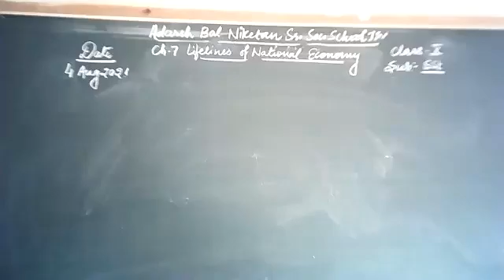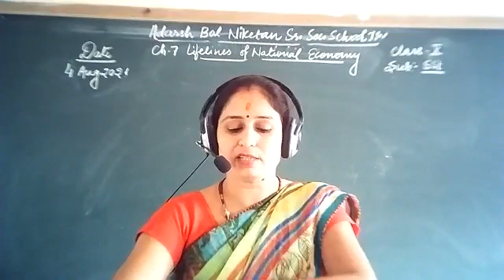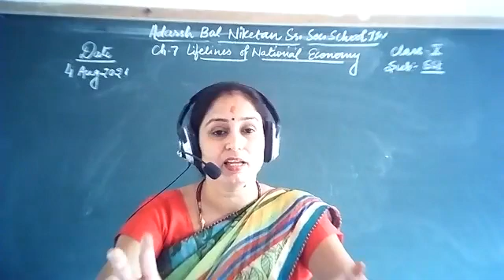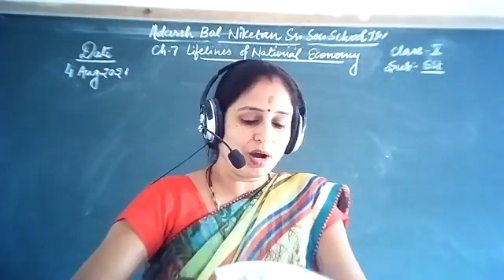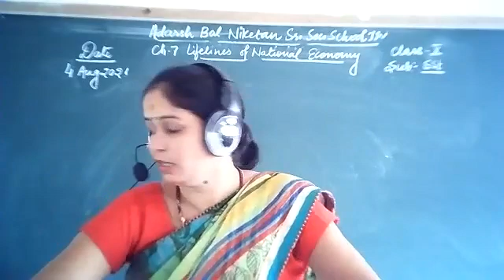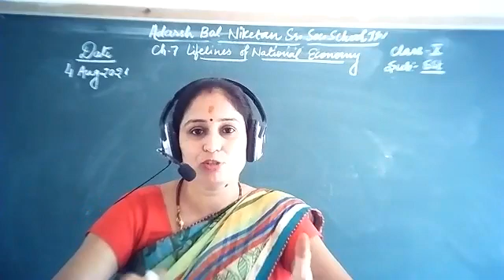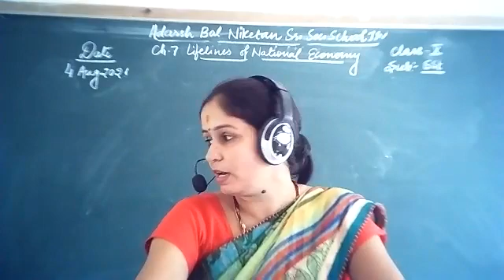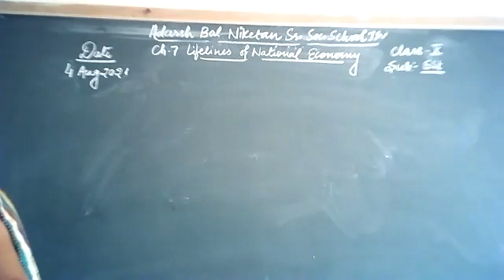Class 10 sub geography ch 7 lifelines of national economy 4/8/2021